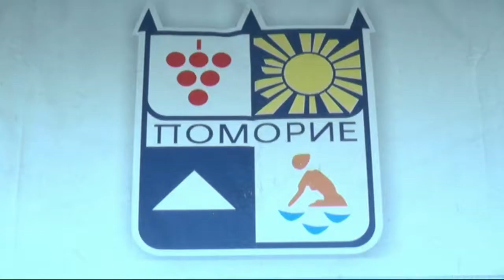Поморие 06.12.2016г.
Никулден в Поморие
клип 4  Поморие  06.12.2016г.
Камера - Николай Славов